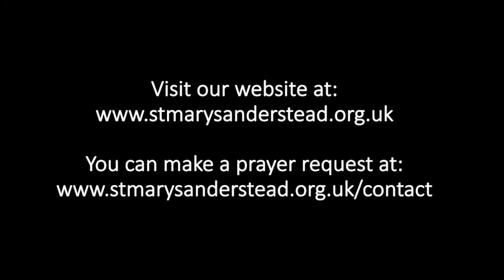Holy Communion | Sunday 20th December 2020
In a bid to enable you to worship at a time when corona virus may prevent you from attending collective worship, we will bring the church to you in your homes.  Worship is led by Father Grant Cohen and the team at St Mary's Sanderstead and St James' Riddlesdown but all are welcome to worship with us, near and far.